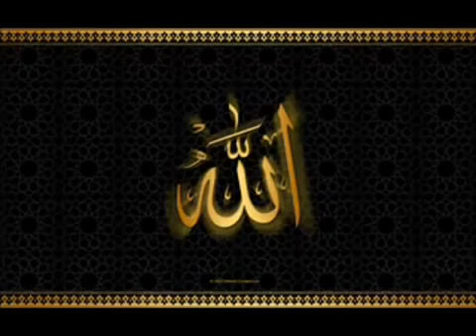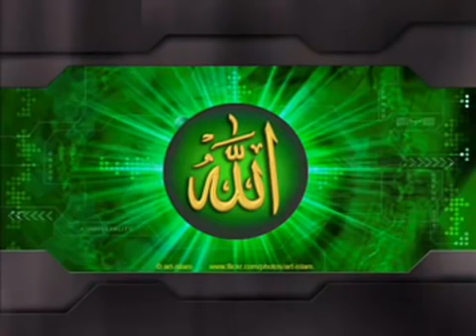Molana Tariq Jameel Ka Ansoo Barah Bayan Very Emotional NEW Ramzan Bayan 2017